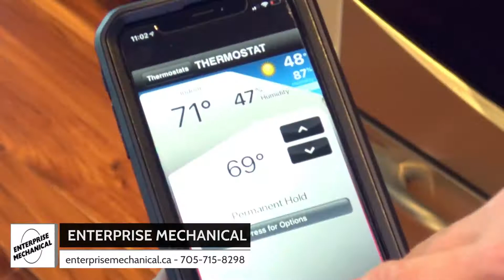Enterprise Mechanical 30 second community video